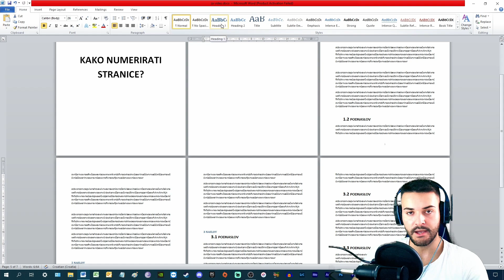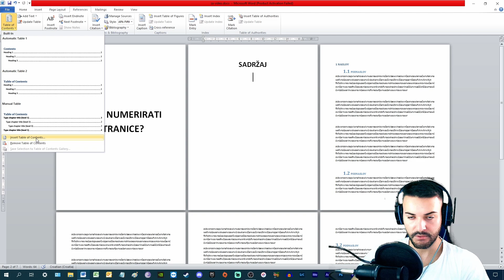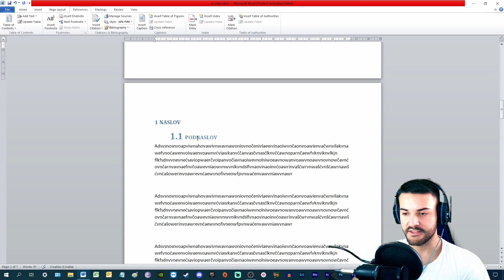Kako ubaciti TABLICU SADRŽAJA u Word? (2021)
Ostavi LIKE ako ti se video svidio i PRETPLATI se na kanal :D